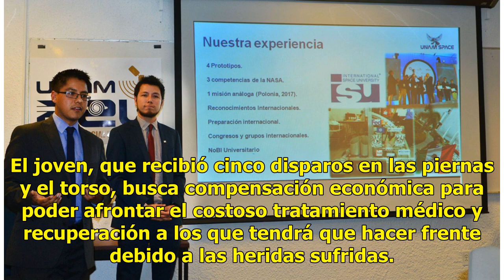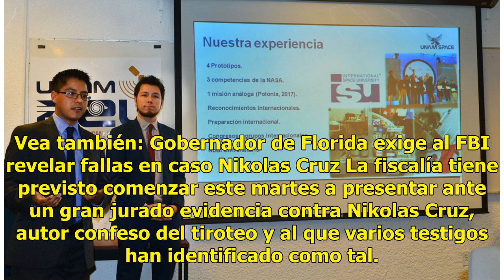Joven herido en masacre de Florida demandará a autoridades por negligencia - Televisa News